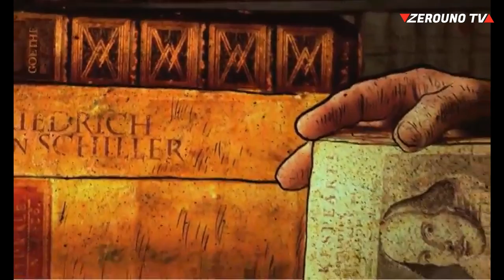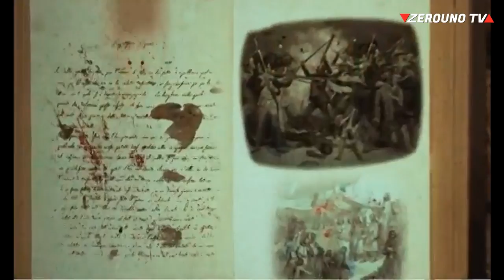Alessandro Manzoni Zerouno TV Taormina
Alessandro Manzoni, scrittore e poeta, è considerato uno dei padri della lingua italiana